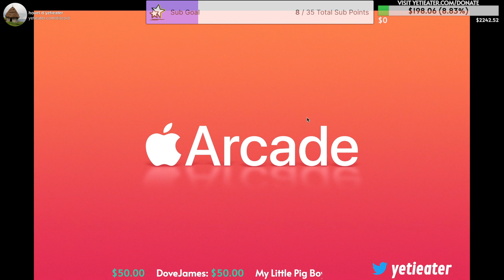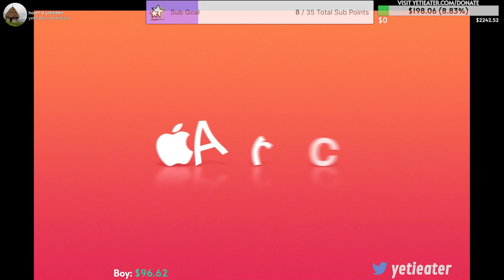20230523 Houston, TX, USA (Part 2/2)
yetieater experiments with capturing Teenage Mutant Ninja Turtles: Splintered Fate on his Mac